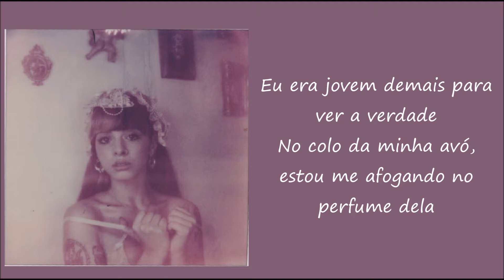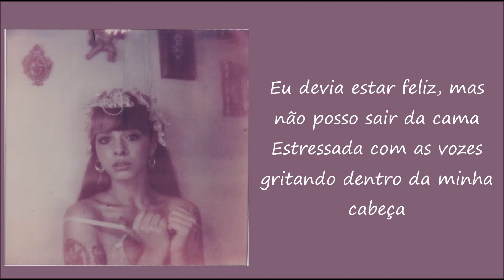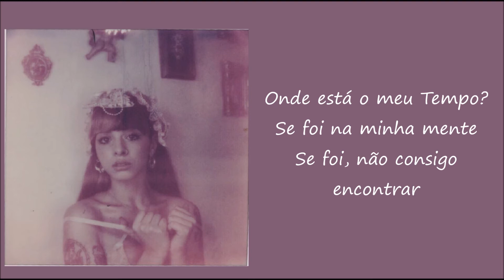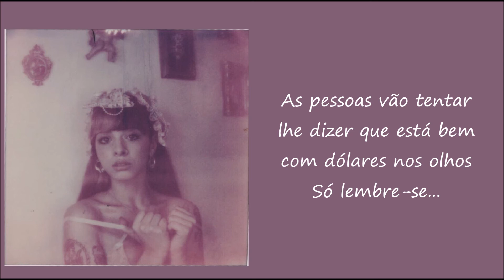Melanie Martinez - Recess (TRADUÇÃO)